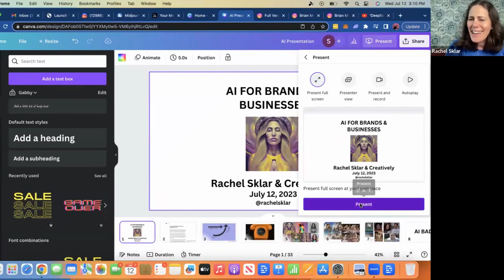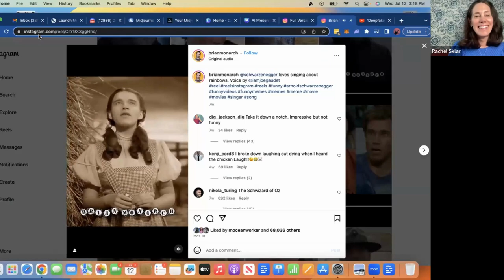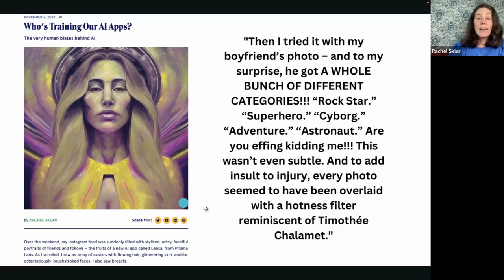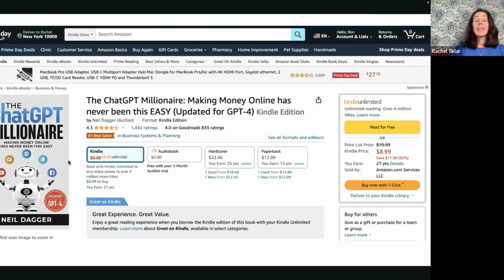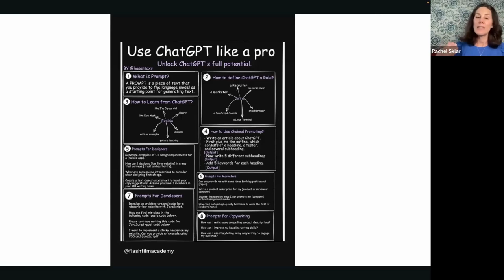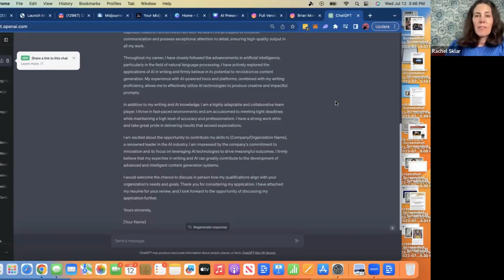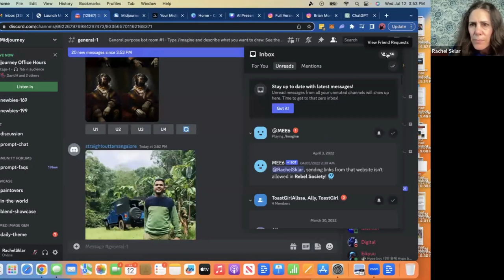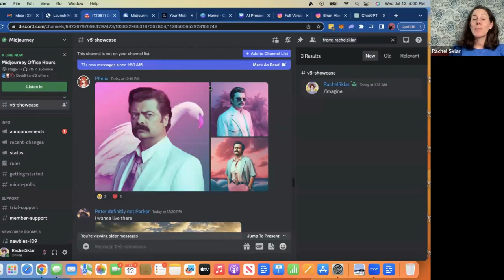AI for Brands and Businesses with Rachel Sklar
The AI revolution is here, and who better to give your business a primer on the current landscape and up-to-the-instant apps than Rachel Sklar, a writer, entrepreneur, and consultant who knows enough about Silicon Valley (the show) and Silicon Valley (the place) to approach the revolution with a healthy balance of pragmatism and skepticism. As a founding editor at The Huffington Post and Mediaite, as well as a co-founder of TheLi.st (a professional network for women, acquired in 2020), Sklar is a sought-after advisor on content strategy, comms, and growth by some of the industry’s top brands.

In this class, you’ll learn how to understand and leverage the proliferation of new AI apps and AI-powered tools—without sacrificing your business’ creative ingenuity or brand equity. In addition to offering a primer on the broad strokes of AI and where it’s already being adopted—along with the larger issues this adoption raises—Sklar discusses the most useful apps and how to use them.